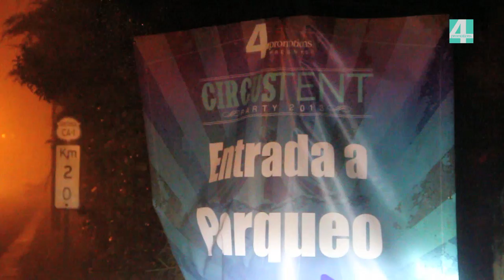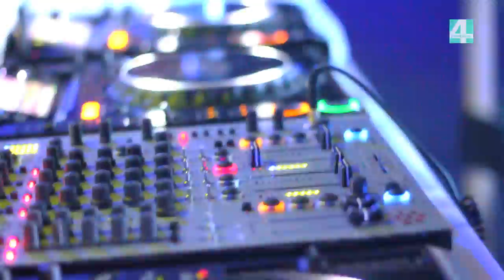Circus Tent Party 2013 by Four Promotions - Aftermovie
4 Promotions presents: CIRCUS TENT PARTY 2013 (2nd Edition)

MAIN STAGE

==WarmUP Main Stage==
-Byron Rod b2b Cedric B (GUA)
-ED cordoba b2b Ramon Pineda (HON, Re:tune music)
-Carlos Padilla (ESV, The House)

2Nd STAGE

-Luisjo Prado (Dazon)
-Diego & Fernando Campollo (4 Promotions)
-Ale Corrales (White Noise)
-Bebo Arzu
-Armandd G

4 Promotions Raising the NEXT level!